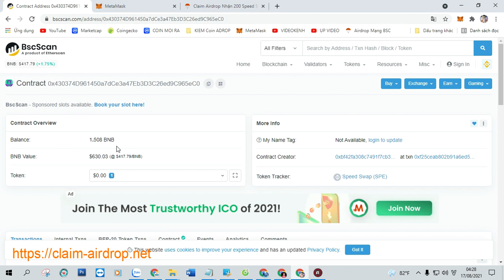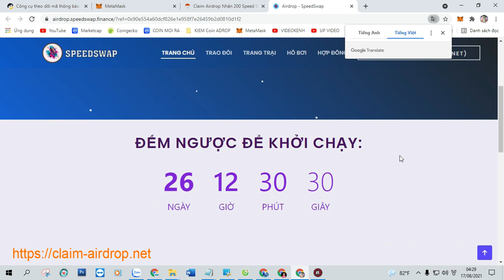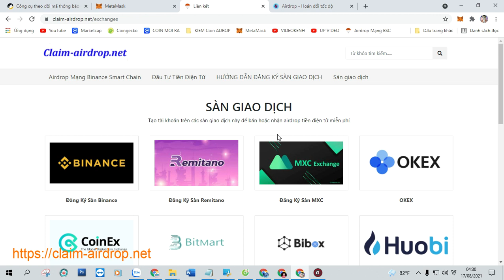Claim Airdrop Nhận 200 Speed Swap (SPE), Mạng BSC Ví Trustwallet, MetaMask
+ Bước 1: Sao chép Contract :  0x430374D961450a7dCe3a47Eb3D3C26ed9C965eC0

+ Bước 2: Truy Cập Web Tại Đây Click ( Claim Airdrop ) Nhận Token